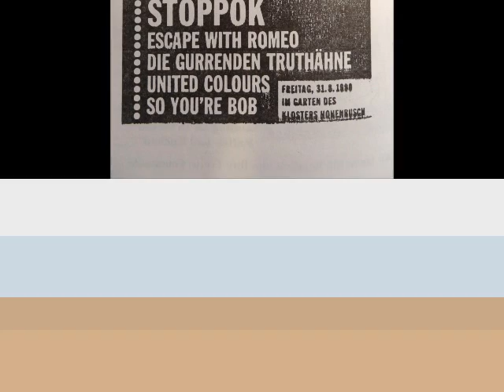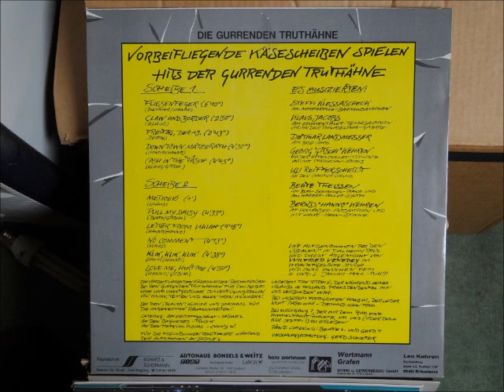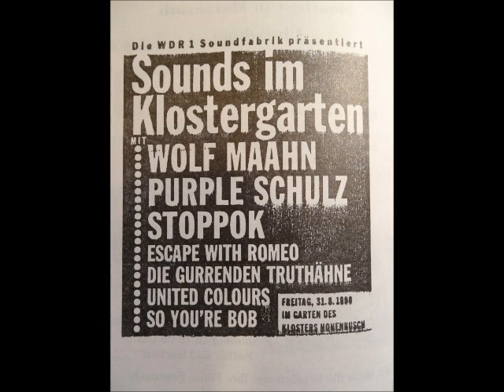Die Gurrenden Truthaehne - Downtown Matzerath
From the third LP called: Vorbeifliegende Käsescheiben spielen Hits der Gurrenden Truthähne (1991)
Die Gurrenden Truthähne was a jazzrock band from Erkelenz/Germany. Led by the brothers Bernd and Georg Kehren